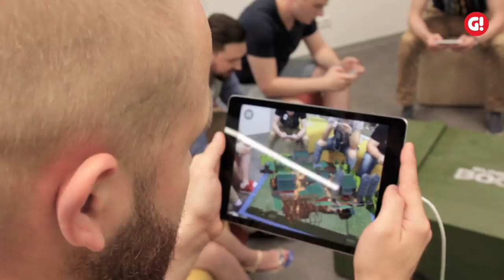Guns of Boom - Augmented Reality Spectator Mode Trailer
FUTURE IS NOW! 😎 Spectator Mode for eSports like you've never seen it before!
Watch ongoing Guns of Boom matches live right on your coffee table from any angle! AR spectating is such an authentic, innovative and comfortable experience, that we're certain - this is the future of eSports! And SOON all of our GoB broadcasts will be 100% AR!